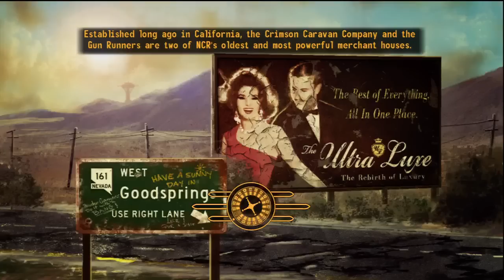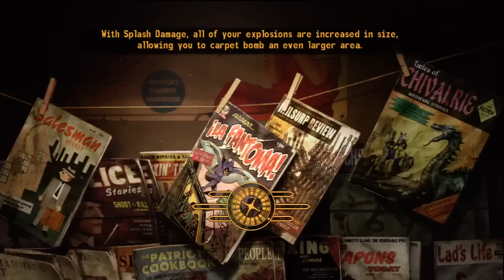Fallout New Vegas Walkthrough Part 74